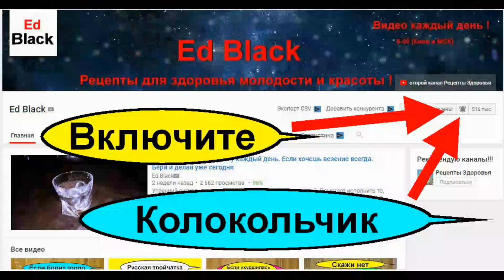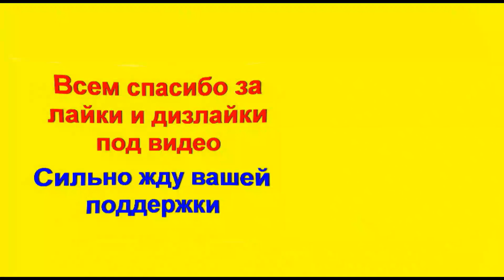Камфорное масло с прополисом от насморка и ринита. Как правильно лечить гайморит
В этом видео я расскажу что Камфорное масло для лечения насморка и синусита эффективно. Лечение гайморита камфорным маслом в домашних условиях возможно. Как использовать аптечное камфорное масло для лечения носа. При насморке и синусите попробуйте использовать методику лечения носоглотки камфорным маслом в домашних условиях. Синусит это гайморит. Лечение синусита и сильного насморка может быть очень эффективно дома. Я расскажу как правильно использовать камфорное масло для носа и  для лечения синусита и сильного насморка. Камфорное масло это копеечное эффективное средство от десятка проблем.

- Если нос не дышит. Как избавиться от заложенности носа быстро за 3 минуты

- Раствор соли соды и йода от насморка. Как его правильно приготовить и промывать нос

- Кашель ! Простуда! Ангина ! Бронхит! Ларингит ! Более 70 рецептов

- насморк, ринит (все рецепты здесь)

- Гайморит. Лечение гайморита в домашних условиях (все рецепты)

Камфора – это кристаллическое вещество со специфическим запахом. Камфора, как известно, является органическим веществом природного  происхождения, с содержанием кислорода. Внешне камфора выгляди как белый или прозрачный порошок, гранулы которого имеют кристаллическую форму.

Добывают камфору, из лавра (камфорное дерево), огромное количество камфоры содержится  именно в древесной смоле лавра, эту смолу и называют натуральной камфорой, которая  используется в медицине для препаратов. Растёт камфорное дерево в Японии, Китае и Тайване.

Также существует полусинтетическая камфора. Его получают с помощью масло пихты и синтетической камфоры, которую в свою очередь добывают с помощью переработки скипидара. Полусинтетическую и синтетическую камфору используют в медицине для наружного применения.

Так как камфорное масло имеет много побочных воздействий на организм, его в основном используют для наружного применения.

Полезные свойства камфоры
Камфорное масло используют в основном в медицинских целях и в косметологии.

В медицине камфору используют для лечения и терапии эпилепсии, бронхита, астмы, подагры, при различных заболеваниях суставов, воспалениях мышц, при простуде и кашле, при аритмии и неврозе, а также для предотвращения пролежней у больных.

Стоит обратить внимание на то, что в аптечных сетях камфорное масло стоит копейки. Причина такой цены является в том что в аптечной камфоре не используется натуральная камфора, а в основном полусинтетическая или синтетическая Камфора, но не стоит огорчаться в конце 19 века химики и фармацевты пришли к мнению что по химическим свойствам натуральная и полусинтетическая Камфора мало чем отличается, также по эффективности не уступает натуральной при наружном использовании, для растирок и компрессов.

Прополис - пчелиный клей, уза - смолистое вещество от коричневого до тёмно-зелёного цвета, вырабатываемое пчёлами для замазывания щелей, регулирования проходимости летка, дезинфекции ячеек сот перед засевом яиц маткой, а также изоляции посторонних предметов в улье. Прополис - это клейкие вещества, которые пчёлы собирают с весенних почек деревьев (тополь, ольха, берёза и др.) и модифицируют своими ферментами. Пчёлы используют прополис для замазывания щелей, отверстий в улье, таким образом, защищая его от сквозняков и сохраняя в нём особый микроклимат. С помощью прополиса пчёлы регулируют ширину летка в зависимости от температуры окружающей среды, откуда и произошло название прополиса — προπόλις «впереди города». Пчелы полируют с помощью прополиса ячейки сот перед тем, как матка откладывает туда яйца.

Пчеловоды собирают прополис специальными решётками или просто соскабливают его с рамок и стенок.